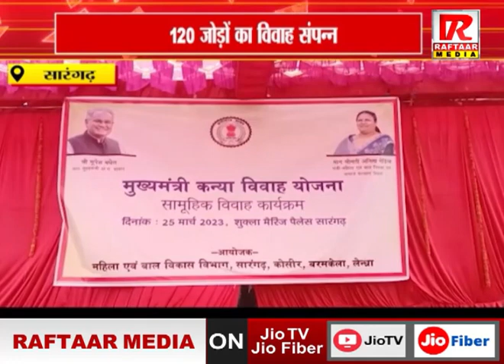सारंगढ़ में 120 जोड़ों का विवाह संपन्न